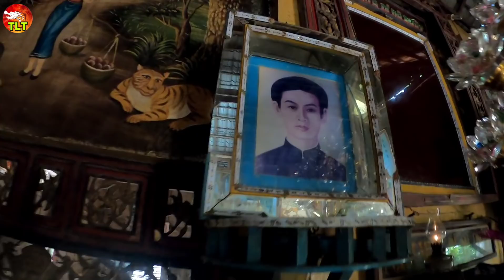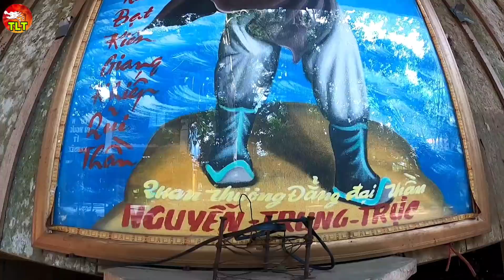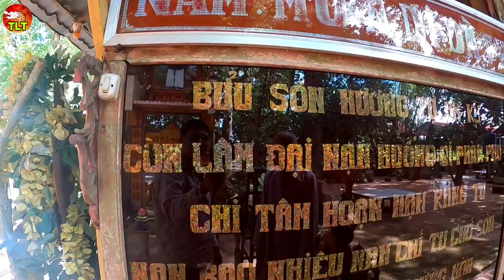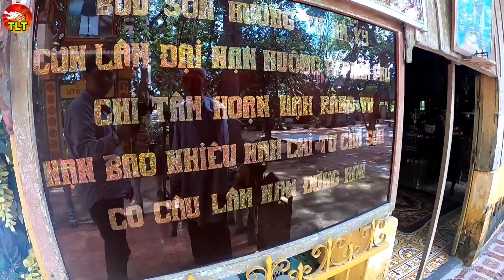Tuyệt vời Ngôi chùa nghèo 100 năm tại Cốc Ông Tư được Ông Năm Cây Dương gìn giữ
* NỘI DUNG KÊNH THÍCH LANG THANG: Chuyên quay về độc lạ, tâm linh, huyền bí, phật pháp, chuyện lạ, những mảnh đời bất hạnh, khám phá, trải nghiệm, du lịch và ẩm thực, những hoàn cảnh đặc biệt khó khăn,...
- Chủ kênh Thích Lang Thang: Nguyễn Cao Hớn